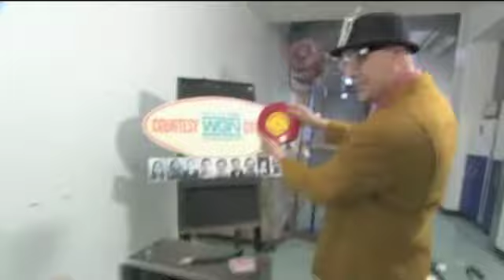WGN NerdGician Jack In The Box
This was the NerdGicians first time appearing on WGN channel 9 news in chicago. I was so excited to be apart of a network that was the true pioneer of such shows as Bozo Show staring Bozo, Cookie the clown and the great Wizzo also known as Marshall Brodien. Not only was this the NerdGicians first debut, but was also an opportunity for me to try to promote the upcoming "Nothin' Up My Sleeve" show at the Raue Center For The Arts in Crystal Lake, Il April 16th at 6pm
the producers Nino Cruz and Glenn Chelius have done an outstanding job with promoting the art of magic as well as raise money for the Raue Center For The Arts. This is there 9th year running the Nothin' Up My Sleeve show which has been selling out every year. They have had top headline acts such as Marshall Brodien, Dan Sperry, Art Tracz. The Nothin' Up My Sleeve show is great clean family entertainment at a price that is affordable. Stop by and see the show.